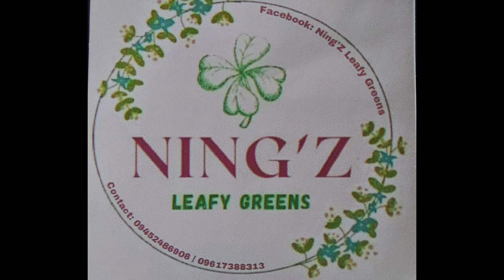DIY Mini aquaponics